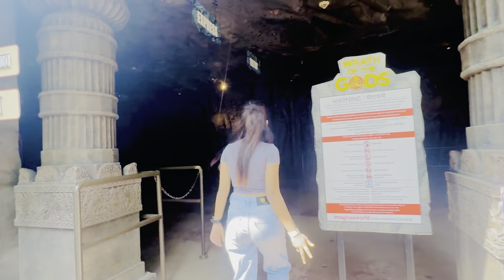tanu सोबत गेलो imagica ला🙈❤️|| marathi vlogs🥰 || ankit sakpal 04💫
Shoot Vlog in iPhone 15 pro max

____________________Thank you _________________